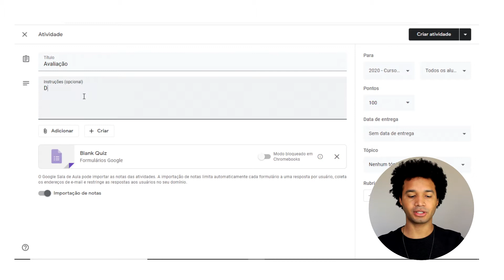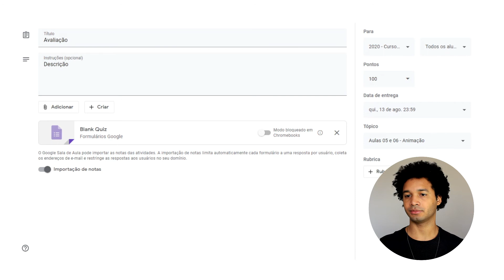Curso de Google ClassRoom #04 - Criar atividade com teste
01. Acesse classroom.google.com.
02. Clique na turma e depois Atividades.
03. Na atividade com teste, clique no anexo do teste.
04. Clique em Editar "" e depois Respostas.

Para devolver as notas para os alunos:
01. Acesse classroom.google.com.
02. Clique na turma e depois Atividades.
03. Clique na atividade com teste.
04. À esquerda, selecione os alunos para os quais você quer devolver as notas.
05. Clique em Devolver e depois Devolver para confirmar.